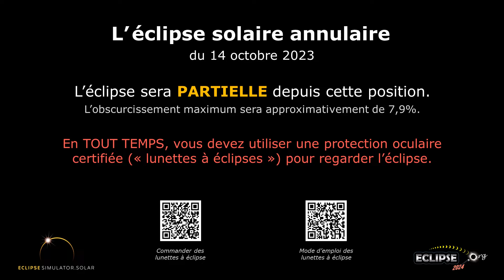L'éclipse solaire annulaire du 14 octobre 2023 vue depuis Shediac, NB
À quoi ressemblera l’éclipse solaire de 2023 depuis Shediac, Nouveau-Brunswick ?  Découvrez-le ici !

(La séquence d’éclipse commence à 0:22)

Liens pertinents :
• Eclipse2024.org
• Page Web sur l’éclipse de 2023 pour Shediac

À quoi ressemblera l’éclipse solaire de 2023 depuis Shediac ? Cette simulation vous le montrera ! À l’aide du simulateur d’Eclipse2024.org, nous avons capturé pour vous un panorama du ciel en images. De cette façon, il vous sera possible d’observer l’éclipse avant même qu’elle ne se produise !* Notez qu’il ne s’agit qu’un des nombreux stratagèmes d’Eclipse2024.org pour vous fournir des informations et du contenu éducatif ainsi que pour susciter votre intérêt au sujet de l’éclipse annulaire de 14 octobre 2023.

Le simulateur vous offrira des instructions détaillées sur ce que vous verrez exactement. Vous pourrez changer le premier plan, car l’image peut ne pas ressembler au panorama Shediac !  Pour les emplacements et les localités situés sur la trajectoire de la totalité de l'éclipse de 2024, vous pourrez aussi observer en gros plan les perles de Baily, ou modifier la forme de la couronne, entre autres. Plus précisément, le simulateur vous offre les fonctions suivantes :

Pour voir une liste de toutes les vidéos disponibles, veuillez visiter